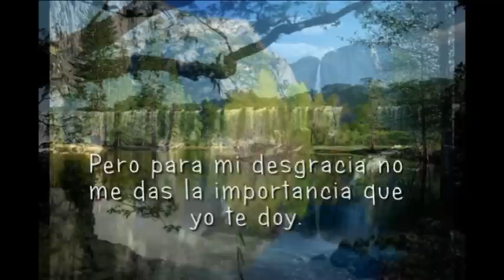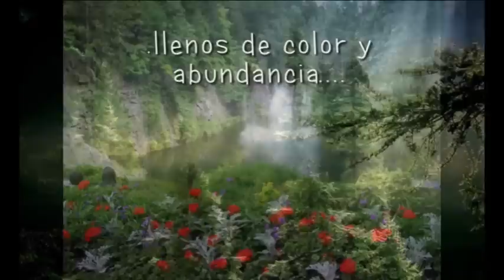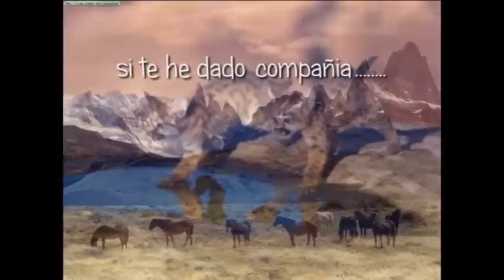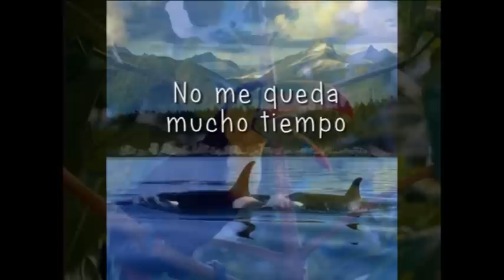Mensaje de la Madre Naturaleza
Igual que cuidamos nuestra casa, deberíamos cuidar nuestro planeta, sin el no tendriamos nada. , ni casa, ni comida... sin nuestro planeta no tendriamos ni vida.
No nos damos cuenta de que lo estamos destrozando y que dentro de poco desaparecerá por nuestra culpa.
El ser humano es un ser egoísta, se que es difícil la convivencia, pero nos tenemos que esforzar un poco todos.
Hasta el mas insignificante insecto sirve para algo, el planeta tiene su propio equilibrio y el ser humano se cree tan listo que se permite el lujo de jugar a ser dios, existe una cosa que se llama "ciclo de la vida" y el ser humano se lo esta cargando.
El planeta se esta defendiendo con terremotos, sunamis, inundaciones.
A nadie le gusta sufrir una catástrofe natural, pero somos nosotros mismos los que tenemos la culpa de ello.
Y cada vez habrá mas y mas, hasta que el planeta acabe con la plaga que lo esta destruyendo.
Igual que nuestro cuerpo se defiende de infecciones para sobre vivir, matando el virus que lo provoca, el planeta también esta luchando contra una enfermedad que tiene, y... ¿quien provoca esa enfermedad?. tú, él, ella, yo. todos somos el virus que esta matando poco a poco el planeta.
¿Quien sufre las consecuencias? Esta claro. todos los seres vivos, plantas, animales (grandes y minusculos) y. nosotros mismos.
Matamos sin remordimientos, a nuestro antojo, por puro egoísmo, nos matamos entre nosotros mismos, pero. ¿estamos locos?
Es increíble pero el ser humano se destruye a si mismo día a día consciente de ello, (fumando, bebiendo, dogándose. ) ¿que animal hace eso conscientemente? .
y yo me pregunto. ¿ el ser humano tiene inteligencia ?
Por favor usemos la inteligencia que tenemos para sobrevivir, no para matarnos.

La musica, es el Hallelujah interpretado por (Paco Liberia & John Morin)